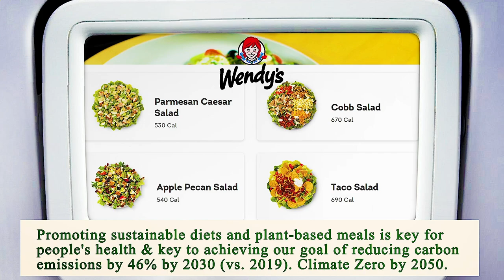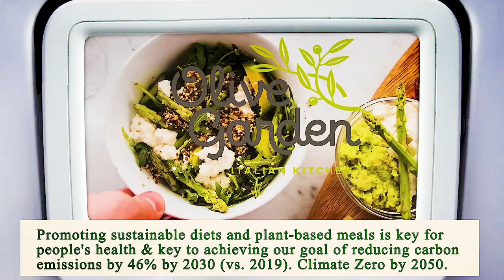Close to Me Restaurants Chicago 60604 IL, Cook County, Illinois, United States